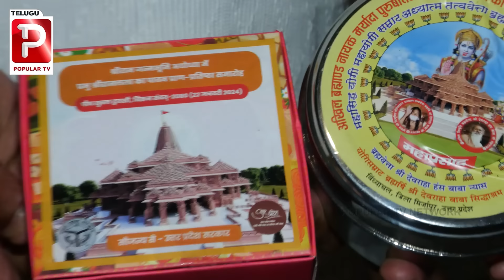Chevella Ex MP Konda Vishweshwar Reddy Prepared Ayodhya Prasadam For Distribution | Lord Rama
Former Chevella MP Konda Vishweshwar Reddy Prepared Ayodhya Prasadam For Distribution | Lord Rama